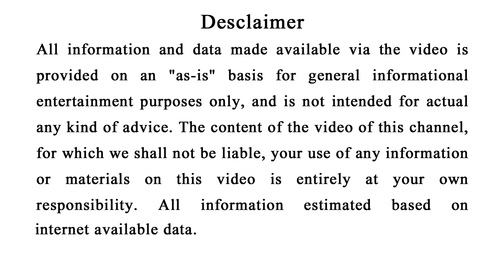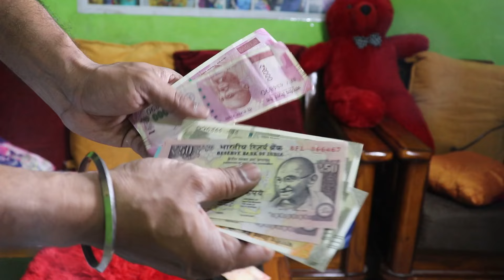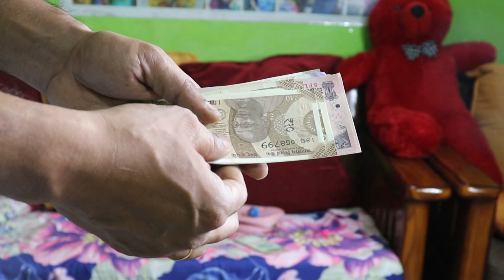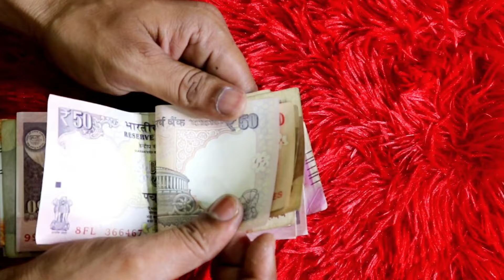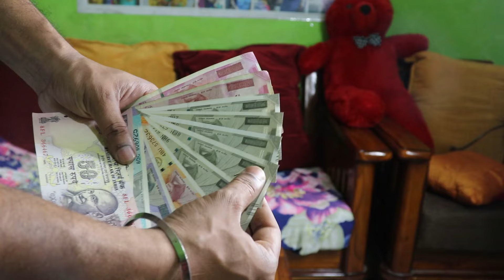ଆଜି ହୋଲି ରାତିରେ ଲାଲ୍ ଲଙ୍କାର କରନ୍ତୁ ଏହି ଉପାୟ,ଘରେ ହେବ ଧନର ବର୍ଷା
ମାଳିକା ବଚନ
Odia sadhubani
Odia anuchinta
Odia bayagita
Odia vastu tips 2024
2024
Odia anuchinta
SADHU BANI2
024 Rashifala prediction
odia panjika 2024
Daily Rashifala 2024 odia
Odia sadhubani
Odia Horoscope
Odia,odia bayagita
odia chanakya niti
today odia raifala
odia vastu tips
vastu bichara 2024
odisha raifala
Odia gyana mandira
Sadhubani odia
ଦୈନିକ ରାଶିଫଳ
ଆଜିର ରାଶିଫଳ